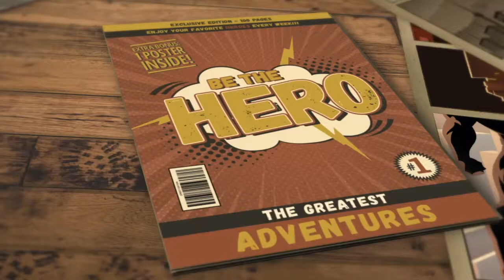Step 31 Finding Triggers, success with the making of by selina stone.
John D Rockefeller became the world’s first billionaire and the richest person in history! His first job was as a bookkeeper where he earned only $50 in three months

The making of by selina stone. A journey of self discovery, personal development and growth step by step. The making of your life story, dreams, desires and sacrifice.

Complete mental health check in 1-14 online 1-1 with Selina Stone and check in on your mental health and then, document and present with star photos, videos and reports!

Mental Health checks for Triggers,  covering identity, career, body and lifestyle step by step.

Level 1 Casting you. Role in Life. Check in for covering of Identity. Complete checks 1-4 take steps 1-16

Level 2 Superstar. Being the Star. Check in for covering of Career. Complete checks 5-8 take steps 17-32

Level 3 Celebrity Lifestyle. Check in for covering of Mind, Body & Soul. Complete checks 9-14 take steps 33-56

Level 4 Star Agent Nº7. Check in for Editing of Videos & Reports upon completion of each check 1-14.

Level 5 Star Bootcamp, Star Retreat for 2 weeks for Star Transformation. Limited bookings, 12 dates per year available.

Complete 4 steps of 30 minutes per mental health check in 1-14 online or at bootcamp 1.1 for completion of all levels in 14 days with a professional makeover.